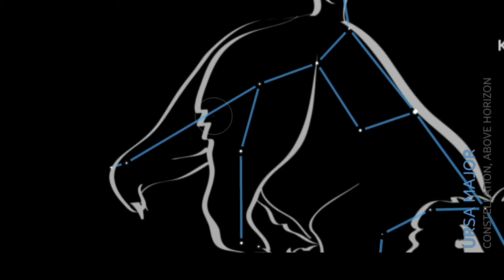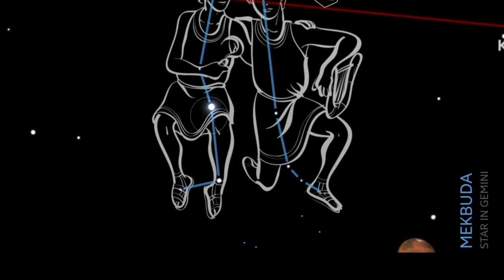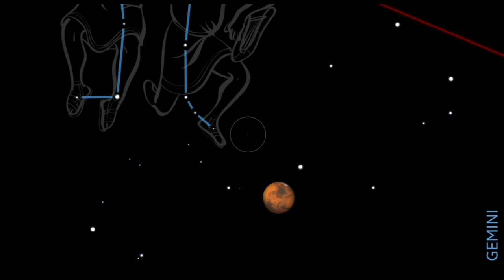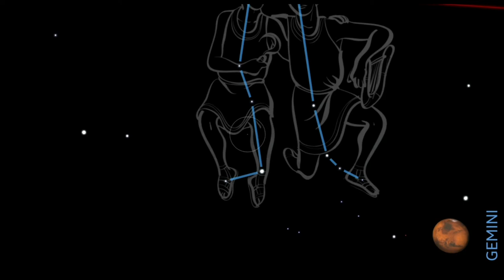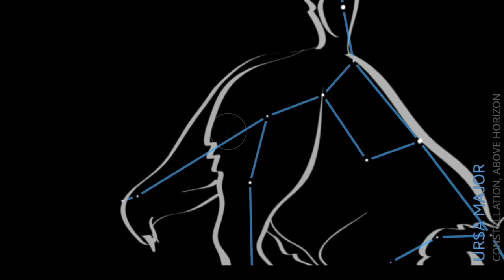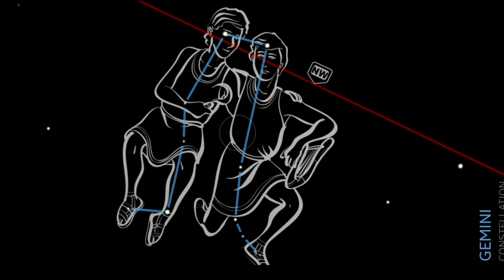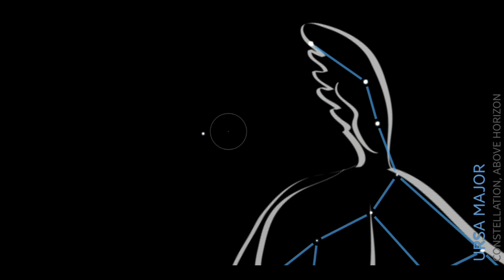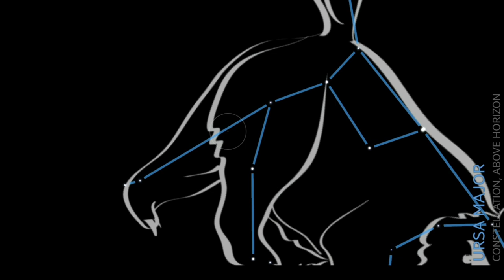Latest hollywood movies | hindi dubbed hollywood movie|Latest movies 2022 |New Hollywood Movie 2022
Hollywood Movie Hindi Dubbed | Hollywood Movie Hindi Dubbed 2022 | New Hollywood Movie 2022

Spider Man No Way Home (2022) Full Movie in Hindi | Latest Hollywood Action Movie | Tom Holland

new hollywood hindi movie
new chinese movie hindi dubbed
hollywood movie 2021
hollywood movie new hindi

Popular Youtube TagsoWayHome​ AcrossTheSpiderVerse​ TheAmazingSpiderMan3 DoctorStrangeInTheMultiverseOfMadness​ MilesMorales SamRaimi​